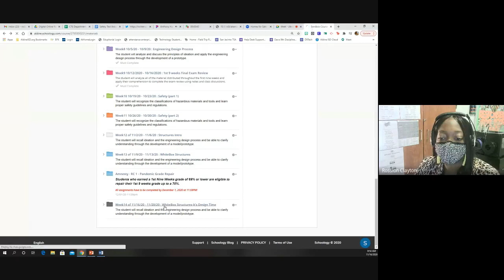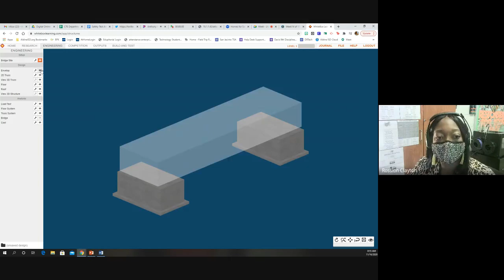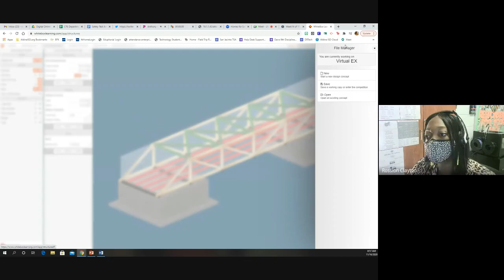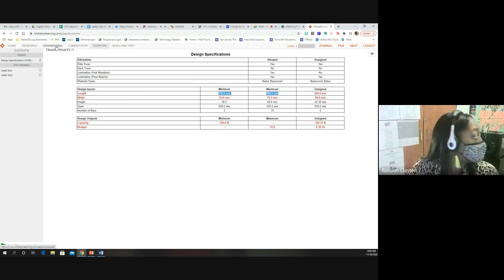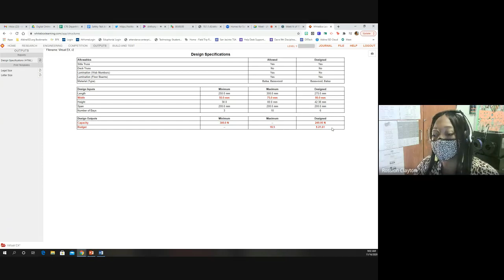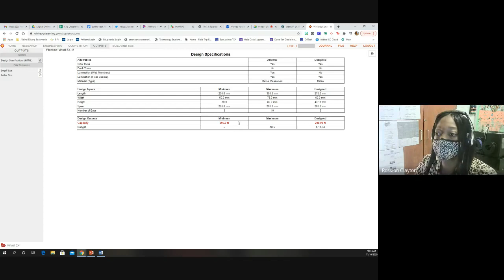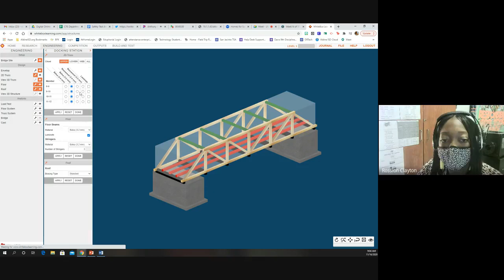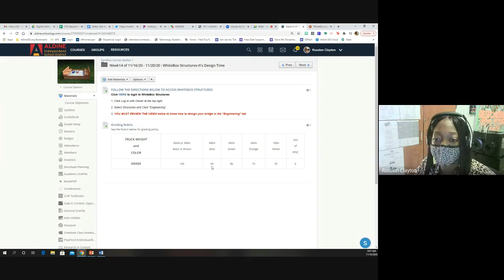How to make a bridge using Whitebox Learning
Follow along with me as I help you put your bridge IN SPEC.